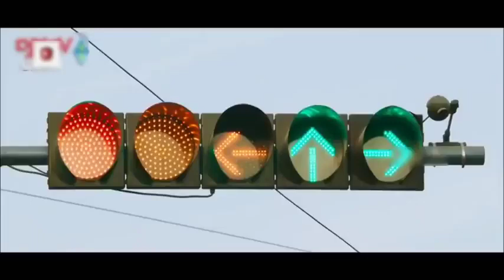ha pyar tumse ha pyar tumse o kitna rulays[full song]